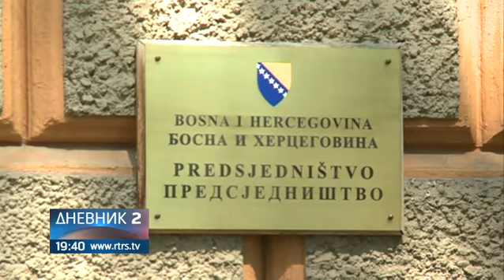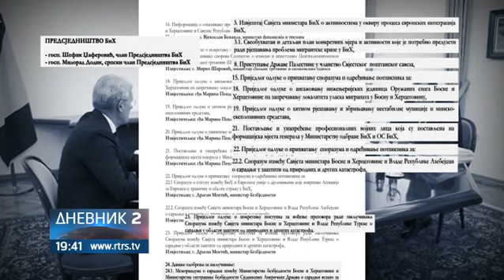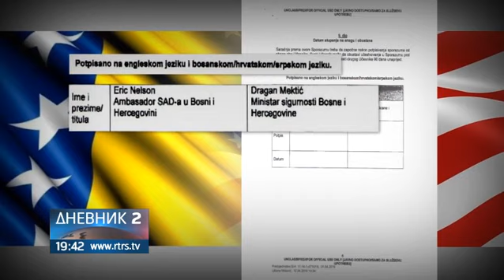Šta je suština predloženog Memoranduma o razmjeni putnih informacija sa SAD?